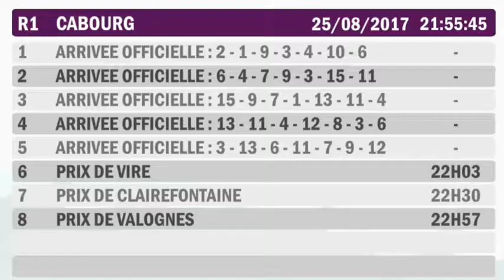Enjeu du Goutier RPF Campus25 08 17 CAGNES SUR MER Prix de Montecatini Résultats & Rapports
Arrivée définitive

  N° Cheval Driver Réd. km
1 4 Enjeu du Goutier S. Cingland 1'17''7
2 8 Euphoria Carnois J.-C. Féron 1'17''9
3 6 Emeraude de Bry R. Derieux 1'18''0
4 9 Elovely Girl D. Békaert 1'18''1
5 1 Enjoy Max Mlle F. Lecellier 1'18''2

6 2 Eclat du Capre E. Gout 1'18''3
7 3 Extase de Carless P. Mortagne 1'18''5

Dai 7 Et Cetera V. Foucault -
Dai 10 En Plein Coeur Ch. Martens -
Dai 11 Electric Wood N. Mortagne -